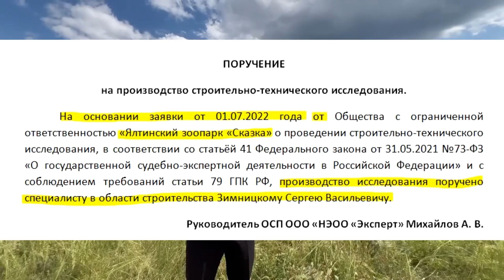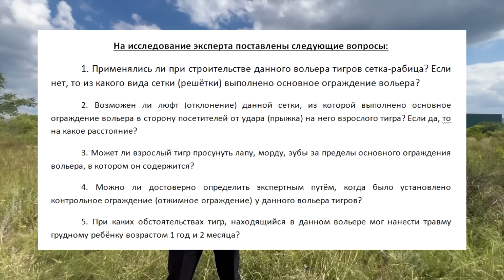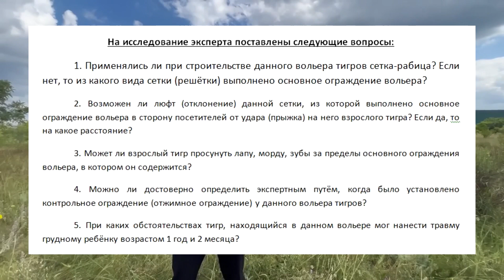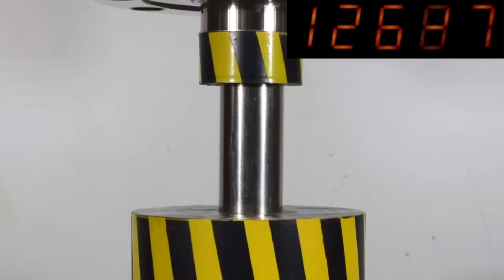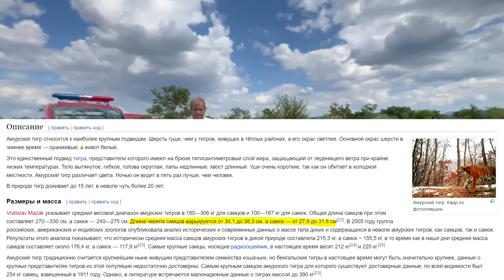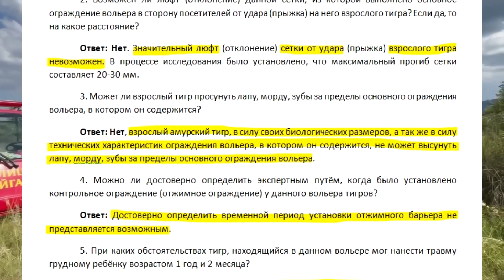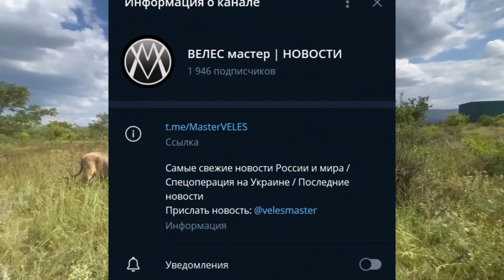Олег Зубков - парк львов "Тайган" / экспертиза и эксперименты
На основании заявки от 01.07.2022 года от Общества с ограниченной ответственностью «Ялтинский зоопарк «Сказка» о проведении строительно-технического исследования, в соответствии со статьёй 41 Федерального закона от 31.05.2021 №73-ФЗ «О государственной судебно-экспертной деятельности в Российской Федерации» и с соблюдением требований статьи 79 ГПК РФ, производство исследования поручено специалисту в области строительства Зимницкому Сергею Васильевичу.
Руководитель ОСП ООО «НЭОО «Эксперт» Михайлов А. В.
ЗАКЛЮЧЕНИЕ №22/82 от 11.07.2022 г.
По результатам строительно-технического исследования.
1. ВВОДНАЯ ЧАСТЬ.
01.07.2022 года ООО «Независимая экспертно-оценочная организация «ЭКСПЕРТ» получила заявку от Общества с ограниченной ответственностью «Ялтинский зоопарк «Сказка» о проведении строительно-технического исследования.
Объект исследования: Объектом исследования является вольер с амурскими тиграми, в том числе отжимное ограждение, расположенное по адресу: Республика Крым, г. Белогорск, ул. Лавандовая, 1, географические координаты 45°03´404 северной широты 35°56´756 восточной долготы, согласно схемы (выделено красным квадратом).
В соответствии со специальными познаниями и опытом работы, производство исследования поручено специалисту Зимницкому С. В., имеющему высшее образование, окончил Ростовский инженерно-строительный институт в 1978 году по специальности «Промышленное и гражданское строительство», присвоена квалификация «инженер-строитель», стаж работы по специальности более 35 лет, стаж экспертной работы 10 лет.
Производство исследования осуществлялось в сроки с 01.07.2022 г. по 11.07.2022 г. в помещении ООО «Независимая экспертно-оценочная организация «ЭКСПЕРТ», расположенном по адресу: г. Ростов-на-Дону, ул. Лермонтовская, д. №48, оф. 7. Осмотр объекта производился 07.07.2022 г. с 10-15 до 12-48 по московскому времени в присутствии руководителя ОСП ООО «НЭОО «Эксперт» Михайлова А. В. и собственника Зубкова Олега Алексеевича.
Конструктивная схема вольера представляет собой пространственную металлическую систему, состоящую из металлических стоек – столбов, выполненных из спаренных и сваренных дуговой сваркой двух уголков 50*50*5 мм, забетонированных в монолитный железобетонный фундамент, комплексом металлических связей из уголка 50*50*5 мм, обеспечивающих пространственную жёсткость всей конструкции и ограждения из металлической сетки диаметром не менее 5-ти мм, ячейкой 50*50 мм. При необходимости ограждения из металлической сетки устанавливаются и на перекрытиях вольеров.
Для ограждения основного вольера, препятствующего выходу животного из вольера, использована рифлёная сетка ГОСТ-3306-88, которую называют металлотканым ситом. Эта сетка применяется в горнопромышленной отрасли для сортировки всех типов сыпучих материалов на различные фракции. Сетка рифлёная отличается большой площадью к свету, обладает повышенной прочностью и является оптимальным решением для наиболее эффективного процесса сортировки твёрдых сыпучих материалов. При изготовлении рифлёной сетки используется износостойкая пружинная проволока немецкого и российского производства.
ВЫВОДЫ:
1. Применялись ли при строительстве данного вольера тигров сетка-рабица? Если нет, то из какого вида сетки (решётки) выполнено основное ограждение вольера?
Ответ: Сетка-рабица, выпускаемая в Российской Федерации по ГОСТ-5335-80 и ГОСТ-5336-81 при строительстве исследуемого вольера для содержания амурских тигров не применена. Основное ограждение вольера для амурских тигров выполнено из рифлёной высокопрочной сетки, выпускаемой для грохотов и соответствующей ГОСТ-3306-88.
2. Возможен ли люфт (отклонение) данной сетки, из которой выполнено основное ограждение вольера в сторону посетителей от удара (прыжка) на него взрослого тигра? Если да, то на какое расстояние?
Ответ: Нет. Значительный люфт (отклонение) сетки от удара (прыжка) взрослого тигра невозможен. В процессе исследования было установлено, что максимальный прогиб сетки составляет 20-30 мм.
3. Может ли взрослый тигр просунуть лапу, морду, зубы за пределы основного ограждения вольера, в котором он содержится?
Ответ: Нет, взрослый амурский тигр, в силу своих биологических размеров, а так же в силу технических характеристик ограждения вольера, в котором он содержится, не может высунуть лапу, морду, зубы за пределы основного ограждения вольера.
4. Можно ли достоверно определить экспертным путём, когда было установлено контрольное ограждение (отжимное ограждение) у данного вольера тигров?
Ответ: Достоверно определить временной период установки отжимного барьера не представляется возможным.
5. При каких обстоятельствах тигр, находящийся в данном вольере мог нанести травму грудному ребёнку возрастом 1 год и 2 месяца?
Ответ: Тигр может нанести травму руки грудному ребёнку только в том случае, если рука ребёнка окажется за пределами основного ограждения, то есть внутри вольера тигров.